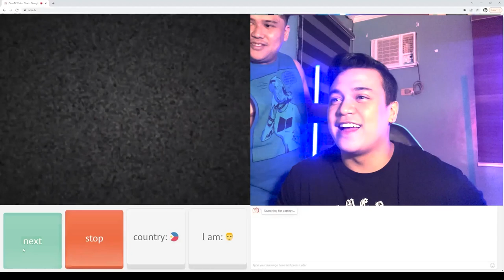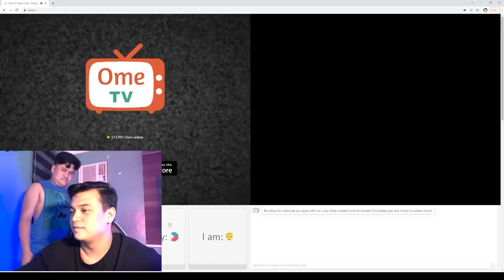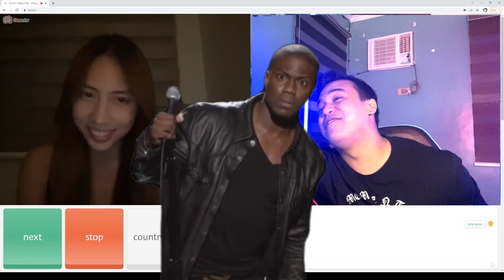SHE'S THE ONE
ROB MOYA